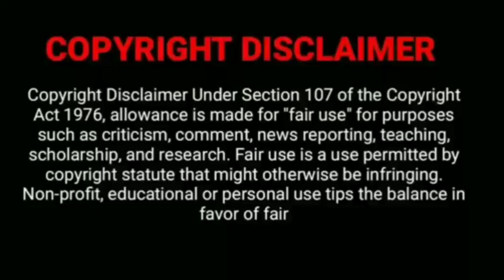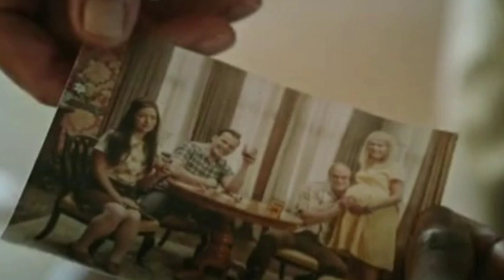"we have a ghost "(2023) part -2 || Horror adventure comedy movie || movie explained in manipuri